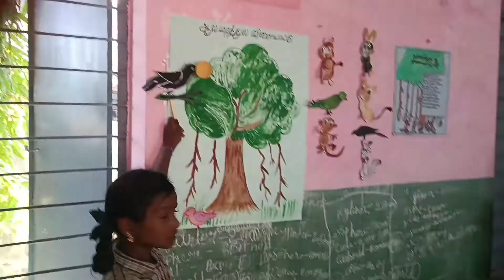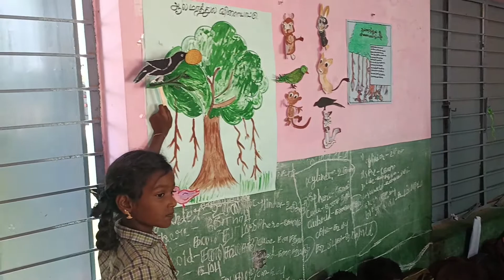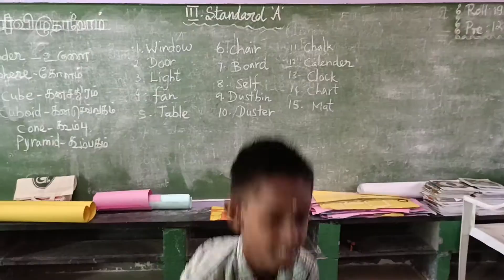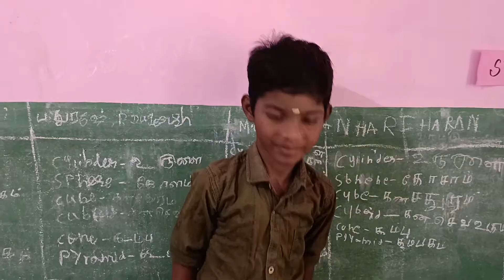TAMILNADU###@ENGLISH STORY.##..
TAMILNADU#SALEM#THAMMAMPATTY#STUDENT@ENGLISH STORY...